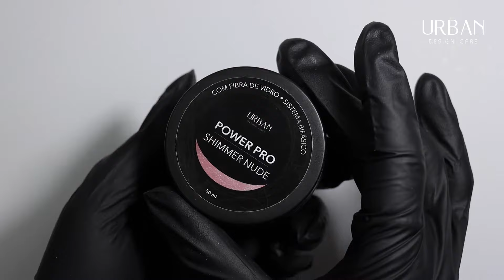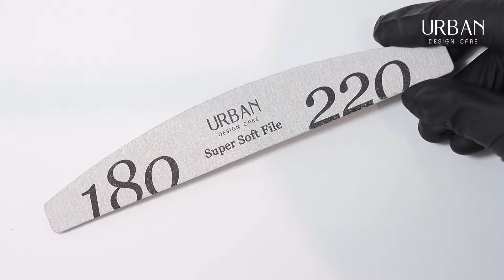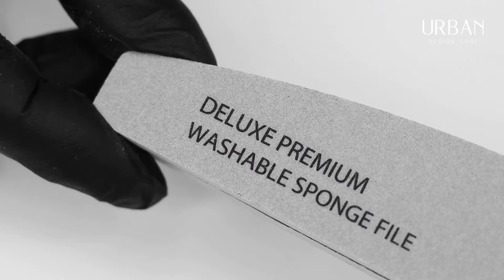Passo a passo Shimmer Babyboomer com Power Pro Shimmer Nude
Inspira-te nos nossos tutoriais para criar os nail looks mais trendy 😘! Conquista as tuas clientes 🖤!

Todos os produtos disponíveis numa das nossas lojas (Lisboa e Santa Maria da Feira) ou na nossa loja